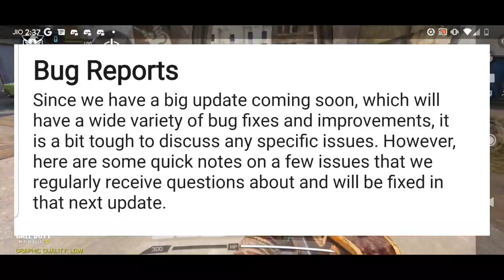COD MOBILE SEASON 10 HUGE LEAKS | PEAK AND FIRE , DUAL SIGHT SCOPE AND BIG UPDATE IN COD MOBILE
Hello Guys Today I m Going To Show You

Make To Sure Comments And Ask Question

This Video is only a demonstration to help the developer to make the game better and to fix bugs or gaps and not for other things! I am not supporting to use this things, so download the original version of this game and play normally ! ▬▬▬▬▬▬▬▬▬▬▬▬▬▬▬▬▬▬▬▬▬ Dear Game Developer if you want me to remove the video, just send me email I will remove the video ASAP.

call of duty mobile test server season 10 download,
call of duty mobile new update season 10 in hindi,
call of duty mobile season 10 man o war,
call of duty mobile beta season 10 battle royale,